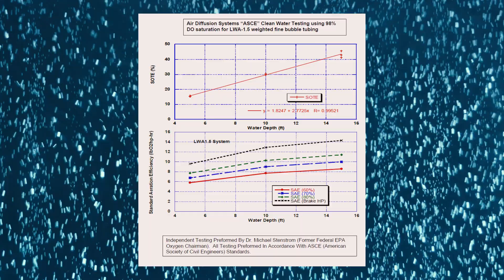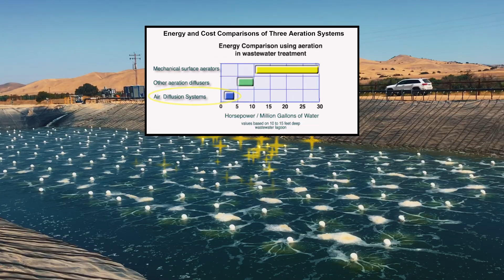Air Diffusion Systems Fine Bubble Aeration & Natural Solutions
For three generations, the Air Diffusion Systems (ADS) fine bubble aeration diffuser has treated billions of gallons of water and wastewater around the globe at thousands of clean water, domestic, and industrial installations. The ADS diffuser is superior on many levels:

• Each diffuser creates over 1 BILLION bubbles per day mixing more than 25 million gallons of water in 15' of water depth or deeper.

• It is independently certified to the American Society of Civil Engineers (ASCE) standards to deliver 3% Standard Oxygen Transfer Efficiency (SOTE).  This is 2 to 4 times more efficient than other diffusers.

• It is built to withstand the test of time. We offer a 5-year standard warranty and the ADS diffuser has a life expectancy of 20 years or longer.

• It is engineered, manufactured, and assembled using American ingenuity,  raw materials, and labor.

• By combining a clog-free design that requires minimal power input, the ADS diffuser is specifically designed to provide energy-efficient operation with very little maintenance required.

We offer our prospective clients complimentary no-obligation engineered solutions to ensure that every installed ADS aeration system will be successful in both the short and long term.

The solution to water and wastewater pollution is Air Diffusion!

Song: Shulme
Artist: Smith & Mudd
Album: Blue River (Remastered)